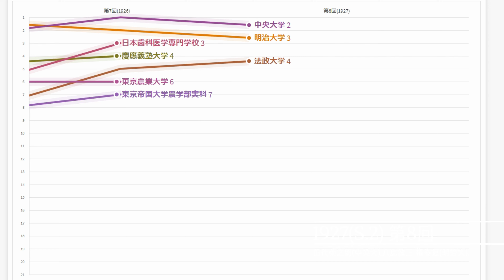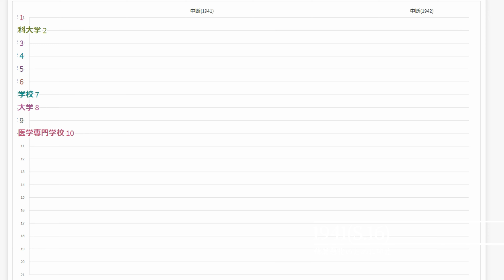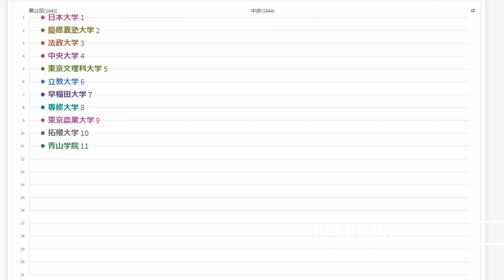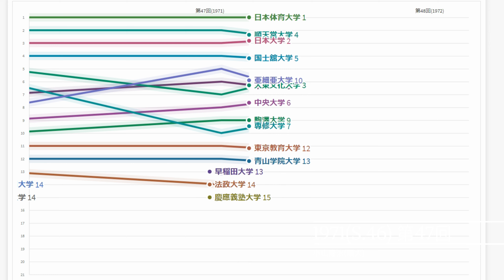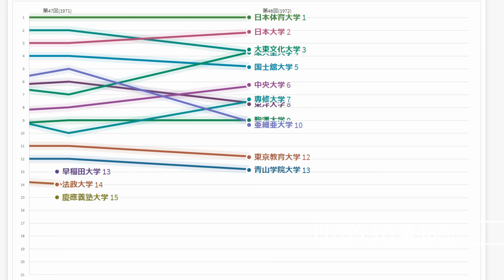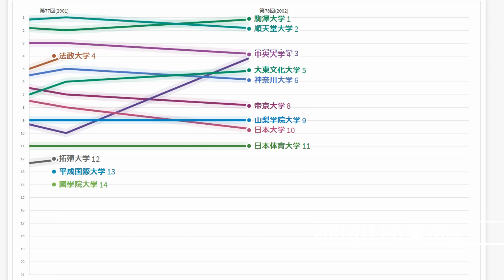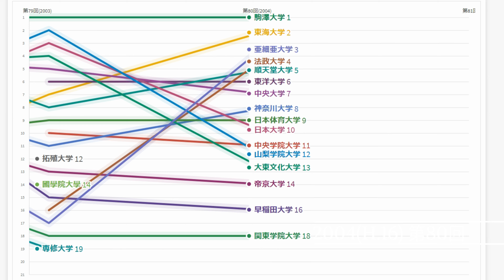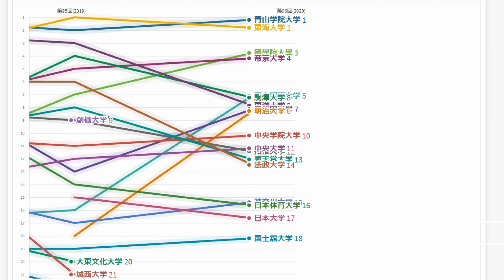(別動画でデータ更新してます)箱根駅伝の歴代成績を折れ線グラフにして駅伝っぽくした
2021年の結果を入れたものは

※ミス・要修正
文字が反映されていない

00:00 第1回 河野一郎・三浦彌平・麻生武治(早大),第1回は参加4校 茂木善作(東京高師),
00:08 第2回 東京高等師範学校は筑波大学の前身 茂木善作・大浦留一(東高師),河野一郎・麻生武治(早大),
00:23 第3回 東京帝国大学農学部実科は、東京農工大学の前身 河野一郎・麻生武治(早大),茂木善作(東京高師),
00:38 第4回 河野一郎(早大),夜間部在籍選手の出場禁止 八島健三(明治大),
00:53 第5回 日本歯科医学専門学校は、日本歯科大学の前身  八島健三・永谷寿一(明治大),
01:08 第6回 納戸徳重(東京高師),日大による「人力車夫事件」 八島健三・永谷寿一(明治大),
01:23 第7回 八島健三・永谷寿一(明治大),
01:38 第8回 田代菊之助(中央大),八島健三・権泰夏(明治大), 大正天皇崩御の影響により4月開催
01:53 第9回 北本正路(慶大),津田晴一郎(関大), 八島健三・権泰夏(明治大),田代菊之助(中央大),関西大学を特別招待
02:08 第10回 北本正路(慶大),権泰夏(明治大),
02:23 第11回 大木正幹(法政大),東京文理科大学は筑波大学の前身 権泰夏(明治大),北本正路(慶大),
02:38 第12回 津田晴一郎・北本正路・竹中正一郎(慶大), 権泰夏・富江利直(明治大),大木正幹(法政大),関西大学を特別招待
02:53 第13回 竹中正一郎・北本正路・今井哲夫(慶大), 権泰夏・富江利直(明治大),大木正幹(法政大),関西大学を特別招待
03:08 第14回 北本正路・竹中正一郎・今井哲夫(慶大), 富江利直(明治大),大木正幹(法政大),
03:23 第15回 青地球磨男(立教大),田中秀雄・村社講平(中央大), 金恩培(早大),竹中正一郎・今井哲夫(慶大),
03:38 第16回 金恩培・中村清(早大),南昇竜・富江利直(明治大), 竹中正一郎(慶大),鈴木房重(日大),青地球磨男(立教大),今井哲夫(慶大),田中秀雄(中央大),日大が完全優勝
03:53 第17回 中村清(早大),横浜専門学校は神奈川大学の前身 鈴木房重(日大),南昇竜(明治大),竹中正一郎・今井哲夫(慶大),田中秀雄・村社講平(中央大),青地球磨男(立教大),日大2連覇
04:08 第18回 中村清(早大),田中秀雄・村社講平・相原豊次(中央大), 竹中正一郎(慶大),鈴木房重(日大),南昇竜(明治大),青地球磨男(立教大),日大が完全優勝で3連覇
04:23 第19回 村社講平(中央大),鈴木房重(日大),日大が4連覇
04:38 第20回 村社講平(中央大),鈴木房重(日大),
04:53 第21回 高橋進(東京文理科大),鈴木房重(日大),
05:08 戦況悪化のために中止
05:23 戦況悪化のために中止
05:38 第22回 青山学院は青山学院大学の前身
05:53 戦況悪化のために中止
06:08 戦況悪化のために中止
06:23 終戦後の混乱のために中止
06:38 第23回 予選会の実施,神奈川師範学校は横浜国立大学の前身
06:53 第24回 西田勝男(中央大),
07:08 第25回 日本体育専門学校は日本体育大学の前身
07:23 第26回 新制大学発足により、参加チームも新しい校名に
07:38 第27回 室矢芳隆(中央大),西田勝男(中央大),
07:53 第28回 井上治(中央大),西田勝男(中央大),
08:08 第29回 鈴木重晴(早大),井上治・室矢芳隆・西田勝男(中央大),
08:23 第30回 鈴木重晴(早大),内川義高(日大),
08:38 第31回 鈴木重晴(早大),井上治(中央大),内川義高(日大),
08:53 第32回 渡辺和己(中央大),内川義高・川島義明(日大), 鈴木重晴(早大)
09:08 第33回 奥沢善二(東洋大),内川義高・川島義明(日大), 渡辺和己(中央大),
09:23 第34回 奥沢善二(東洋大),渡辺和己(中央大),川島義明(日大),
09:38 第35回 船井照夫(早大),横溝三郎・奥沢善二(東洋大), 川島義明(日大),
09:53 第36回 船井照夫(早大),横溝三郎・奥沢善二(東洋大),
10:08 第37回 岩下察男(中央大),船井照夫(早大),横溝三郎(東洋大),
10:23 第38回 岩下察男・猿渡武嗣(中央大),船井照夫(早大), 横溝三郎(東洋大),
10:38 第39回 澤木啓祐(順大),岩下察男・猿渡武嗣(中央大),
"10:53 第40回 鈴木従道・宇佐美彰朗(日大),澤木啓祐(順大), 松田信由(東洋大),岩下察男・猿渡武嗣(中央大),
11:08 第41回 鈴木従道・宇佐美彰朗(日大),松田信由(東洋大), 澤木啓祐(順大),猿渡武嗣(中央大),
11:23 第42回 鈴木従道(日大),・宇佐美彰朗(日大),永井純(東教大), 松田信由(東洋大),采谷義秋(日体大),澤木啓祐(順大)
11:38 第43回 鈴木従道(日大),采谷義秋(日体大),松田信由(東洋大), 山口東一(中央大),
11:53 第44回 4年連続区間賞：土谷和夫（日大）（第41- 44回） 小山隆治(順大)
12:08 第45回 小山隆治(順大),山口東一(中央大),
12:23 第46回 小山隆治(順大)
12:38 第47回 小山隆治(順大)
12:53 第48回
13:08 第49回
13:23 第50回
13:38 第51回
13:53 第52回
14:08 第53回 瀬古利彦(早大),中村孝生(日体大) ,4年連続区間賞：山本吉光(東農大)(第50-53回）
14:23 第54回 瀬古利彦(早大),新宅雅也(日体大),中村孝生(日体大)
14:38 第55回 金井豊・瀬古利彦(早大),新宅雅也(日体大), 中村孝生(日体大)
14:53 第56回 金井豊・瀬古利彦(早大),新宅雅也(日体大), 中村孝生(日体大)
"15:08 第57回 谷口浩美(日体大),米重修一(大東大) ,金井豊(早大), "
"15:23 第58回 谷口浩美(日体大),浦田春生(中央大),米重修一(大東大)  遠藤司(早大),金井豊(早大),"
"15:38 第59回 谷口浩美(日体大),浦田春生(中央大)米重修一(大東大)  遠藤司(早大),4年連続区間賞：大塚(日体大)・中島(順大)（第56-59回）"
15:53 第60回 大崎栄(東海大),園原健弘(明治大),遠藤司(早大),
16:08 第61回 大崎栄(東海大),園原健弘(明治大),遠藤司(早大),
16:23 第62回 川嶋伸次(日体大),大崎栄(東海大),
16:38 第63回 川嶋伸次(日体大),大崎栄(東海大),
16:53 第64回 川嶋伸次(日体大),実井謙二郎(大東大)
17:08 第65回 川嶋伸次(日体大),実井謙二郎(大東大)
17:23 第66回 実井謙二郎(大東大)
17:38 第67回 武井隆次（早大）,花田勝彦(早大),大東大が三冠達成 ,実井謙二郎(大東大)
17:53 第68回 武井隆次（早大）花田勝彦(早大),佐藤信之(中央大),
18:08 第69回 武井隆次（早大）花田勝彦(早大),渡辺康幸(早大) 佐藤信之(中央大),
18:23 第70回 花田勝彦(早大),榎木和貴(中央),尾方剛(山梨学院) 佐藤信之(中央大),武井隆次(早大),渡辺康幸(早大)
18:38 第71回 佐藤信之・榎木和貴（中央大）,渡辺康幸(早大)
18:53 第72回 榎木和貴（中央大）,渡辺康幸(早大)
19:08 第73回 榎木和貴（中央大）,諏訪利成（東海）
19:23 第74回 佐藤敦之(早大),大崎悟史(山梨学院),諏訪利成（東海）
19:38 第75回 石川末廣(東洋大),岩水嘉孝(順大),大崎悟史(山梨学院) ,諏訪利成（東海）
19:53 第76回 石川末廣(東洋大),岩水嘉孝(順大),佐藤敦之(早大)
20:08 第77回 藤原新(拓大),岩水嘉孝(順大),順天堂が三冠達成
20:23 第78回
20:38 第79回 藤原新(拓大),
20:53 第80回
21:08 第81回 佐々木悟(大東大),今井正人(順大),中本健太郎(拓大)
21:23 第82回 佐々木悟(大東大),今井正人(順大),北島寿典(東洋大) ,佐藤悠基(東海大),竹澤健介(早大)
21:38 第83回 佐々木悟(大東), 北島寿典(東洋大),今井正人(順大) ,佐藤悠基(東海大),山本亮(中央),竹澤健介(早大)
21:53 第84回 佐々木悟(大東), ｷﾞﾀﾞｳ・ﾀﾞﾆｴﾙ(日大),佐藤悠基(東海) ,竹澤健介(早大)
22:08 第85回 柏原竜二(東洋),竹澤健介(早大),佐藤悠基(東海) , ギダウ・ダニエル(日大)
22:23 第86回 柏原竜二（東洋大), ギタウ・ダニエル（日大）
22:38 第87回 柏原竜二（東洋大),大迫傑(早大),村山紘太(城西大)
22:53 第88回 柏原竜二(東洋大),村山紘太(城西大),大迫傑(早大)
23:08 第89回 服部勇馬・設楽悠太(東洋大),中村匠吾(駒澤大)
23:23 第90回 村山紘太(城西大),中村匠吾(駒澤大),服部勇馬(東洋大)
23:38 第91回 神野大地(青学大),中村匠吾(駒澤大),服部勇馬(東洋大)
23:53 第92回 塩尻和也(順大),神野大地（青学大),服部勇馬(東洋大)
24:08 第93回 塩尻和也(順大),青学が三冠達成
24:23 第94回 相澤晃(東洋大),
24:38 第95回 塩尻和也(順大),相澤晃(東洋大),
24:53 第96回 相澤晃(東洋大),
25:08 第97回